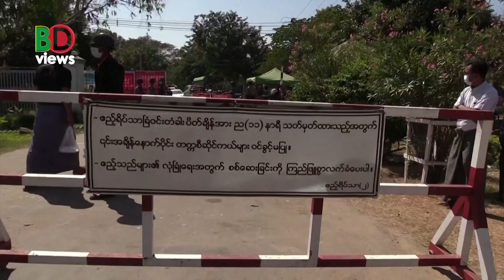এবার বার্মিজদের পালা!